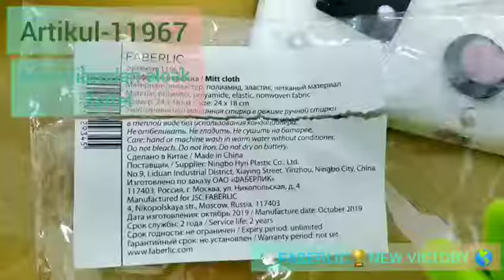Artıkul _11967 FABERLİC MİKROFİBRO ƏLCƏK SALFET